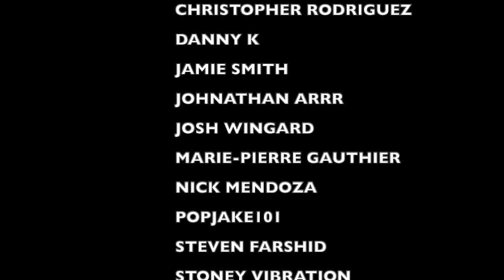LIL PEEP x LIL TRACY "Giving Girls Coco" REACTION - a {UNK ROCK DAD Music Review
OR YOU CAN GET OUR OG SHOP31 SHIRTS HERE ON MY TEESPRING STORE
(I'll SOON HAVE MY SHOP31 SHIRTS ON ETSY AS WELL)